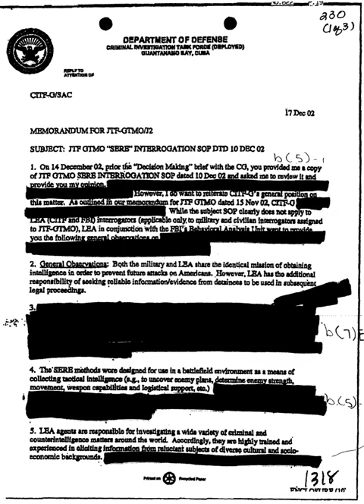Internet censorship in South Africa | Wikipedia audio article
00:00:06 1 Current status
00:02:15 2 Laws and regulations
00:06:02 3 See also

- Socrates

SUMMARY
Internet censorship in South Africa is a developing topic.